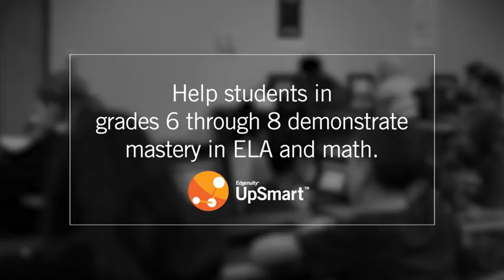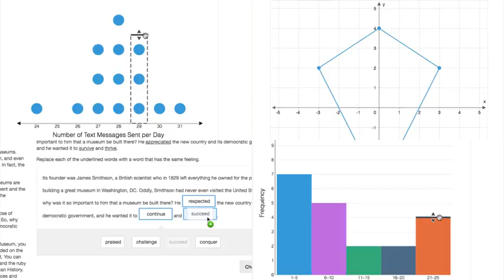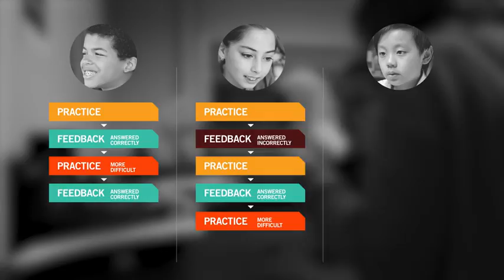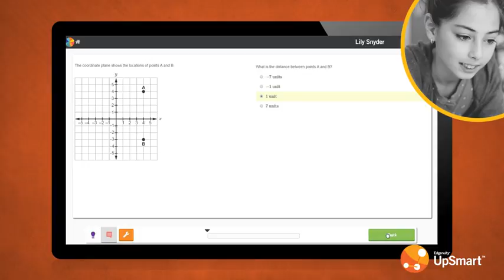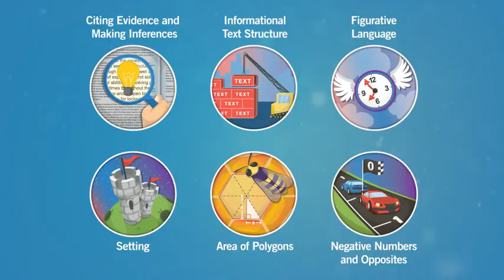Edgenuity UpSmart™ - Assess. Adapt. Achieve.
Edgenuity is proud to introduce UpSmart™, a supplemental test readiness program designed to help students in grades 6-8 demonstrate mastery in math and English language arts.